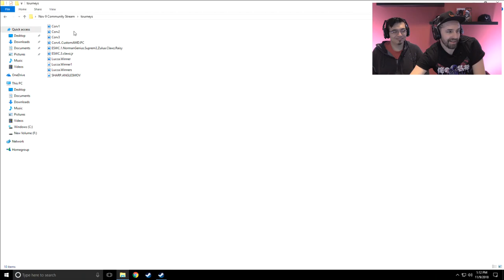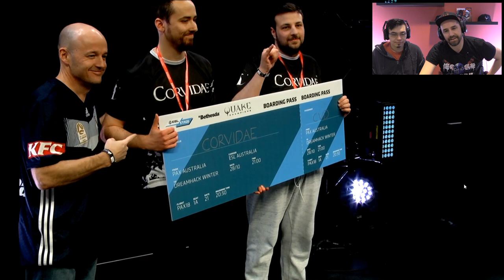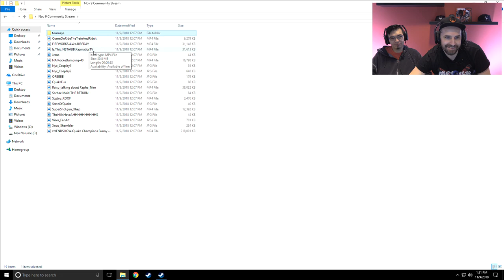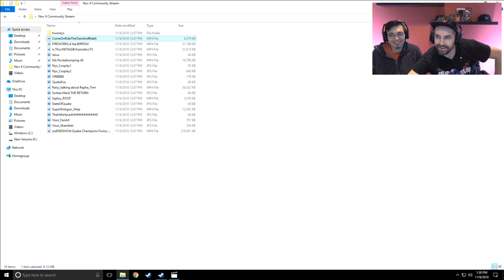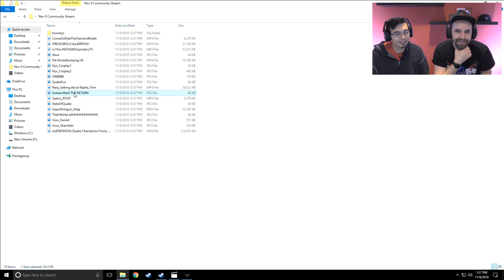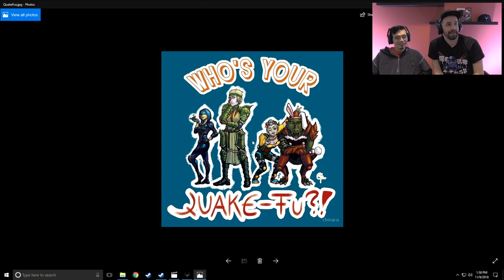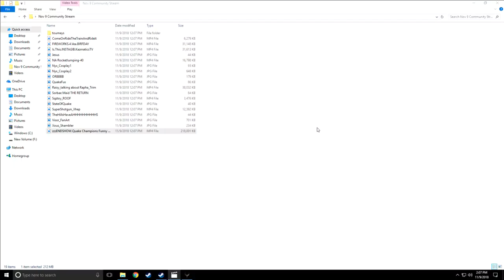Quake Champions Community Stream @ 1 PM EST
ESRB RATING: Mature with Blood and Gore, Intense Violence, Strong Language and Use of Drugs.